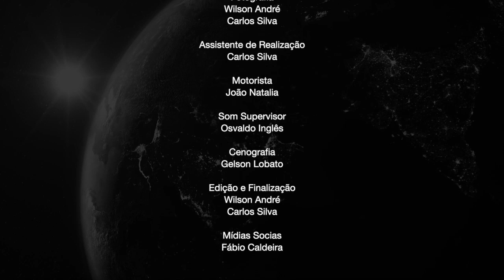Conflitos em torno da herança de Kundi Paihama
Direcção Executiva
David Boio
Herlander Napoleão

Direcção Técnica
Gelson Lobato
Osvaldo Inglês

Coordenação
José Inácio

Produção
Wilson André

Editor-chefe
Antunes Zongo

Redação
Leonardo Cazamba
Marcia Cordeiro
Rita Pascoal
Fábio Caldeira

Fotografia
Carlos Silva
Wilson André

Carlos Silva

Motorista
João Natalia

Som Supervisor
Osvaldo Inglês

Cenografia
Gelson Lobato

Wilson André
Carlos Silva

Mídias Socias
Fábio Caldeira